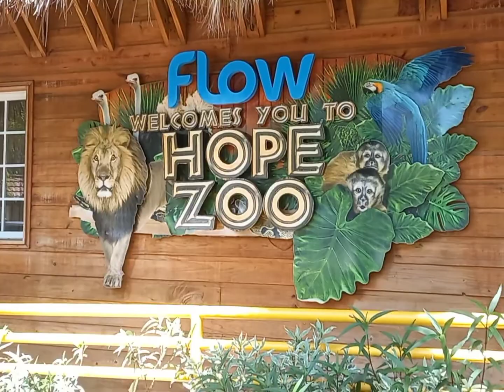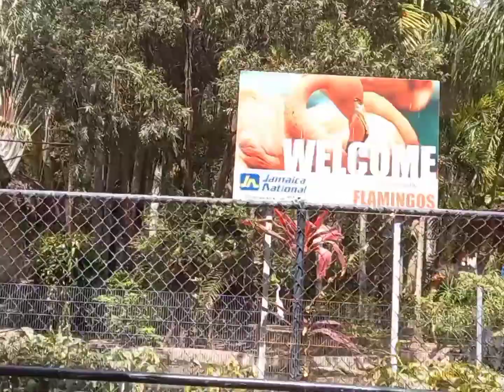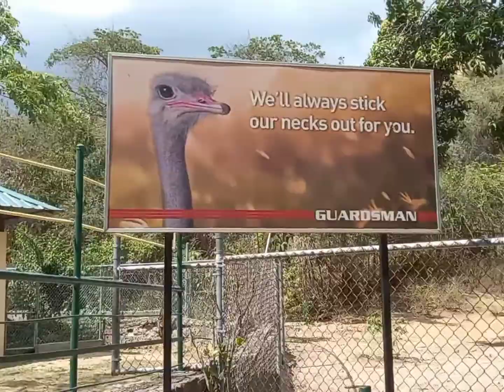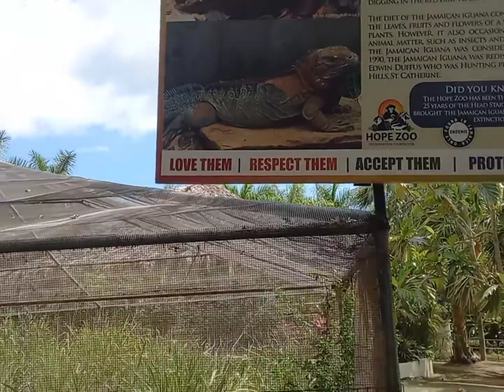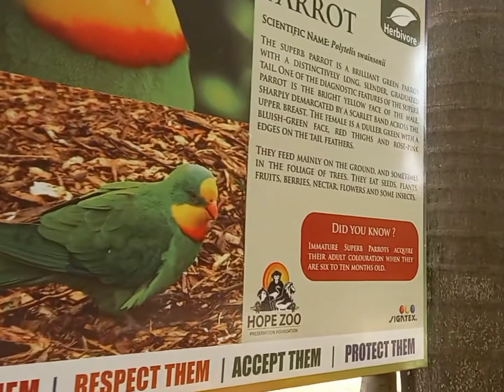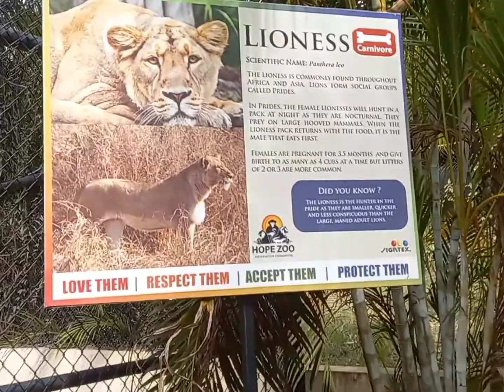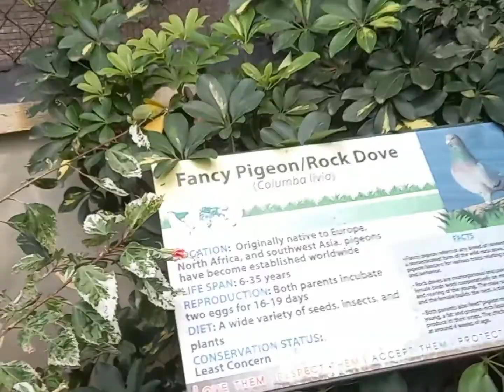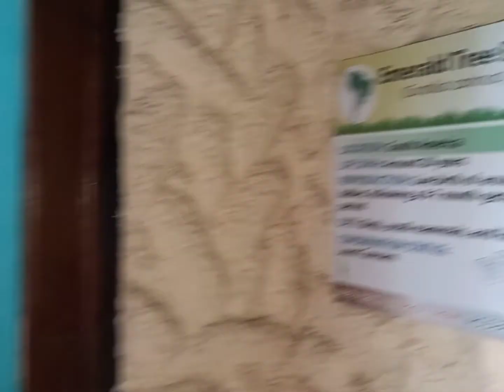Vlog: An Eventful Day In My Life || Ancelena Versatility Boyd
Hi Lovelies,

On my channel, you will see daily vlogs, interviews, praise & worship, evening's meditation and many more. A little spice from my life.

Your support is appreciated. Blessings 🙏🏾🙏🏾🙏🏾